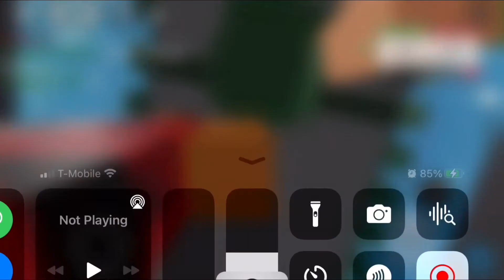Damian Lilard x Lebron James Vs Sweats 🔥🥶🔥🔥